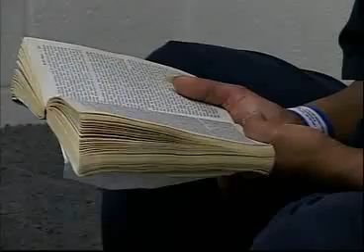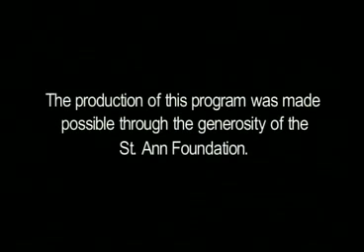Ministry to the Incarcerated Video